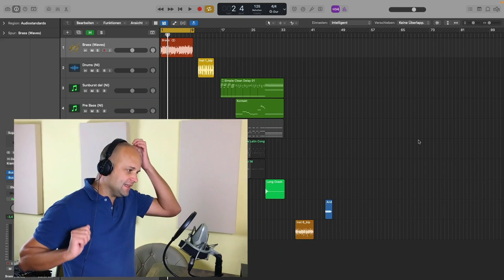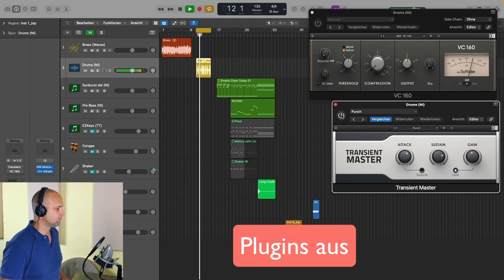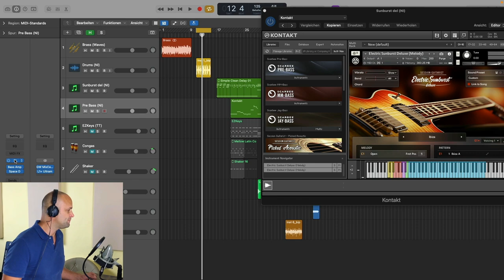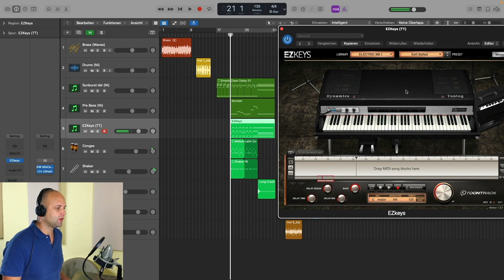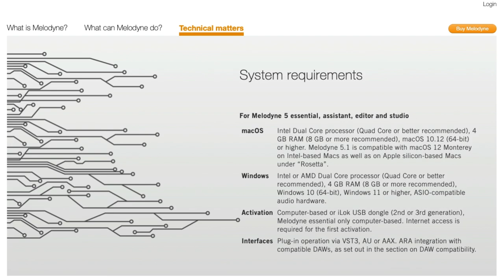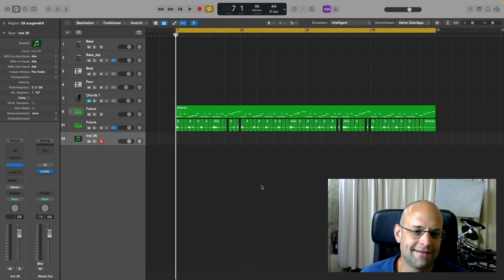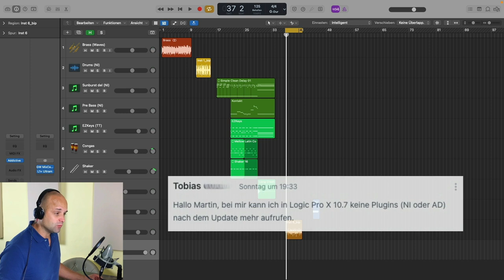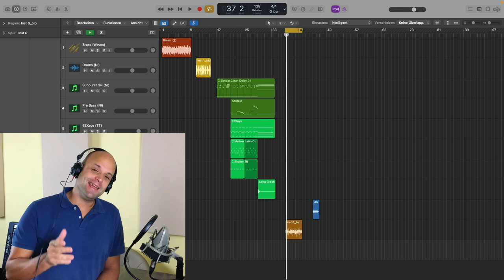Logic 10.7 und Mac Os Monterey : Solltest du updaten?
Das Update auf Apples neustes Betriebssystem MacOs Monterey ist seit kurzem verfügbar und wie immer sind die Meinungen darüber geteilt. Ich habe mir angeschaut ob die neuste Version von Logic Pro X nach dem Update sauber läuft und wie es mit Plugins für Musikproduktion von Drittanbietern aussieht. Tatsächlich gibt es einige Probleme. Martin Wolfinger zeigt dir in diesem Video welche es sind...